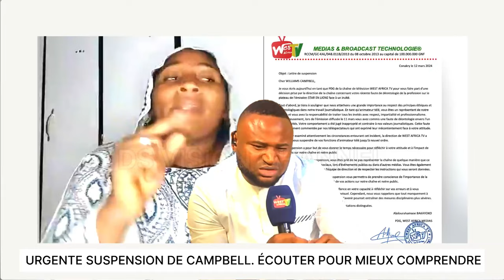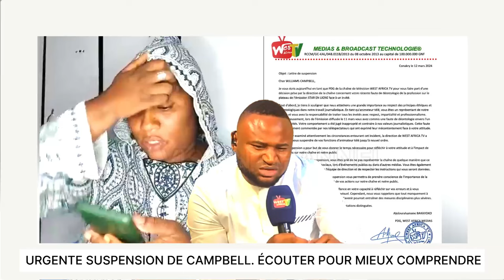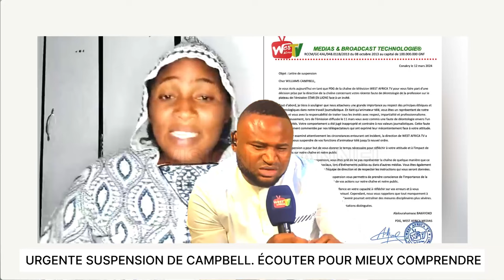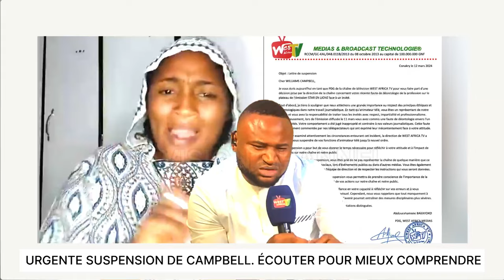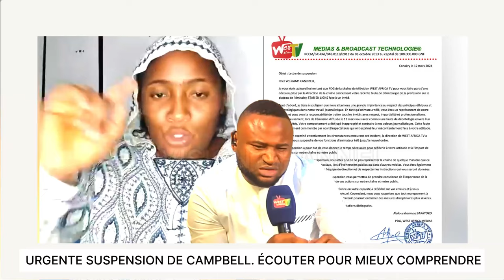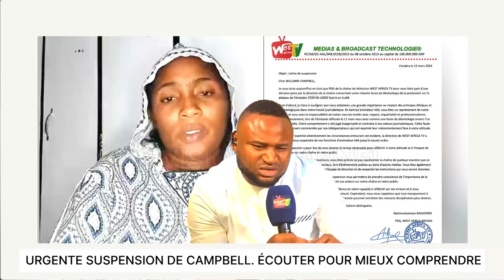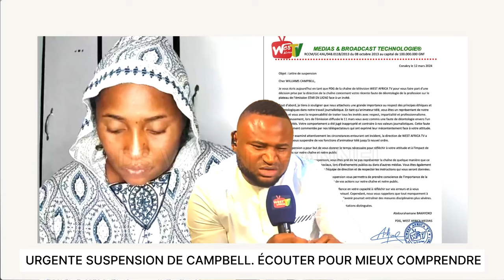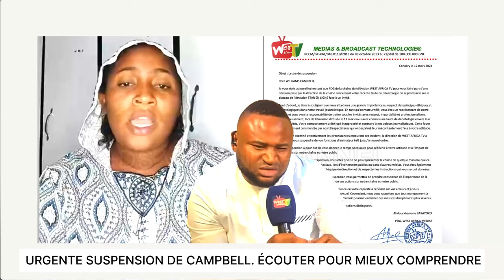URGENTE SUSPEN*SION DE CAMPBELL. ÉCOUTER POUR MIEUX COMPRENDRE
URGENTE SUSPENSION DE CAMPBELL. ÉCOUTER POUR MIEUX COMPRENDRE